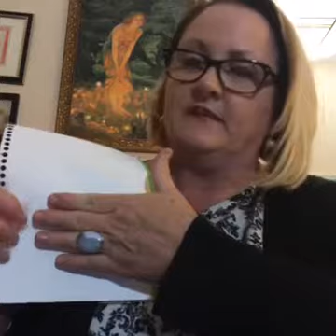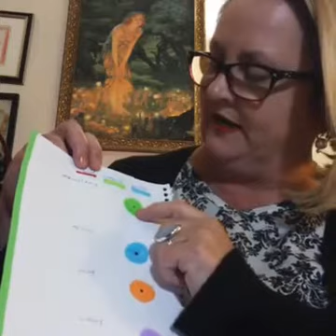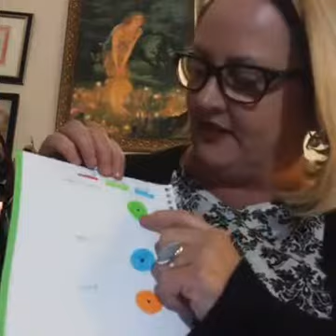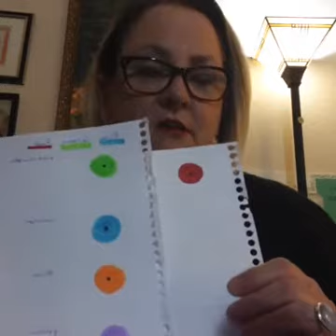How to See An Aura Not the Usual Way By Psychic Medium Kathryn Kauffman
How to See an Aura by Lexington Kentucky's Psychic Medium Kathryn Kauffman Lets explore How we physically see an Aura. But not the regular way of interpreting an Aura. We will discover what After Image is and how it relates to the opposite of its color in the visual phenomena of the primary color. In Kathryn's other Facebook live monday night chat we discovered the fact that our DNA emits ultraviolet light and infra red light. Auras are the resonant wavelength of the light that we are currently emanating. When you stare at an object for more than 60 seconds you will see a glow around the edge of the image. This glow contains the opposite of the color that you are actually looking at. This is called After image. So in fact is our aura the opposite of the color we have been trained to look for in other techniques of seeing an Aura?   Since we are always emanating light how is the wavelength interpreted. Where ever we are in our lives is the base color of the Aura and then we have an overlay of our daily emotional states of being. So this is a double layer of colors that we usually see when observing an Aura. So lets look at what the different colors mean. We will also discuss the After image colors that co ordinate with the primary color. Your eyes can only detect Red Blue and Green as captured and interpreted by the cones in the back of the eye. All other variations of colors are strickly interpreted by the brain as magenta or silver.
Red: Charismatic type of people, Leaders that are very magnetic and vibrant. Good health is reflected in Red. It can also personify anger and irritability.
Yellow: Upbeat, creative people, life force that is positive,  Logical and intellect, earth and sun based. Cowardly, introverted.
Green: Hardworking, very earth connected, type A, Balanced, Nature based, Abundance and restoration. Anger issues and bile disorders or jealousy
Orange: Generous, gregarious,  social, empathetic but tends to be over emotional and impatient.
Blue: Good Leaders, and communicators, teachers, loyal friends, peacemakers, cooling and soothing. Can be over workers, and neglect personal relationships.
Purple: Very psychic, Empathetic, intuitive thoughts, Philosophical, connect with animals rather than human, can be very isolated or introverted.
Dark Brown or Black: Confusion or Depression, ill health, miserly or evil intentions
Every Monday Night Kathryn and her Fans explore many topics on her Facebook Live broadcasts.